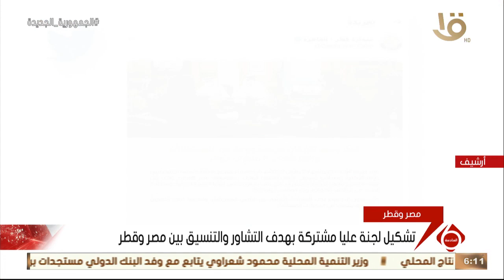نشرة السادسة | تعاون اقتصادي بين مصر وقطر في إطار من الشراكة الاستثمارية